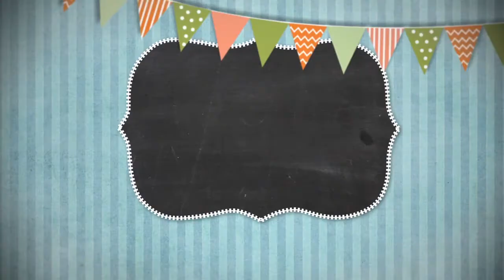Сказки на ночь 30 июля 2021.